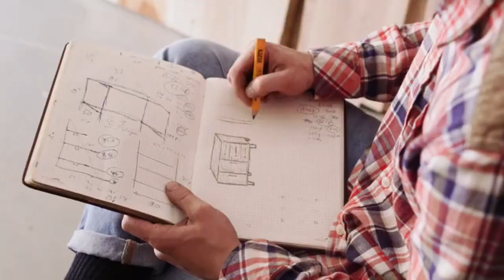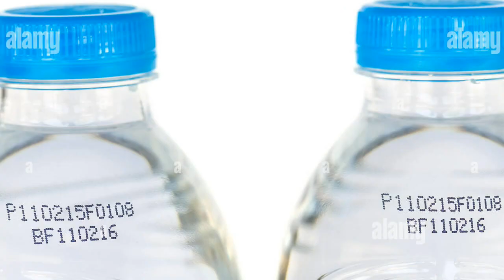Unusual Things You Don't Know Before ll Amazing Facts ll unbleaveable Facts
This video show some unusual things you never know before. some of our daily life facts but you never know the logic of these facts